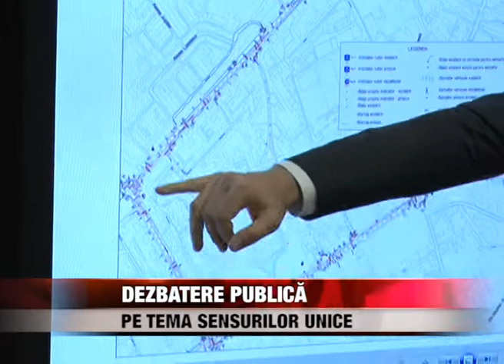Dezbatere publică pe tema sensurilor unice